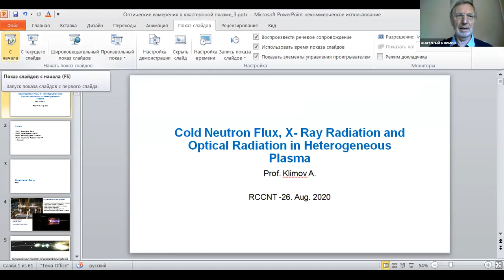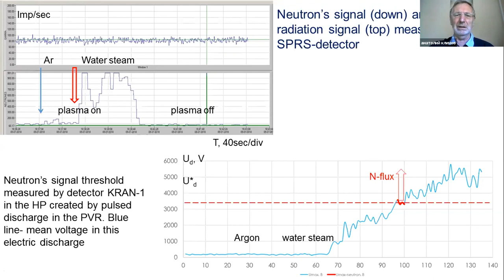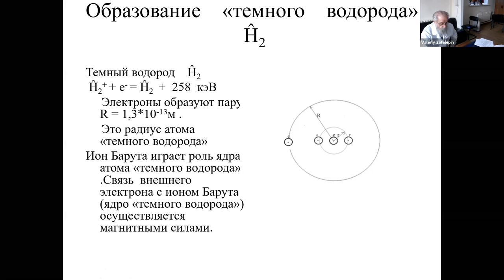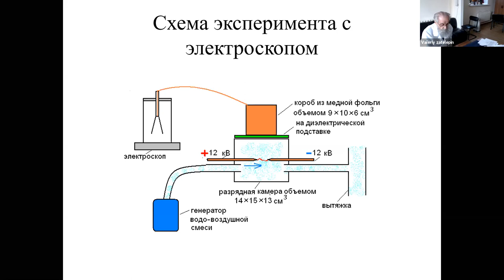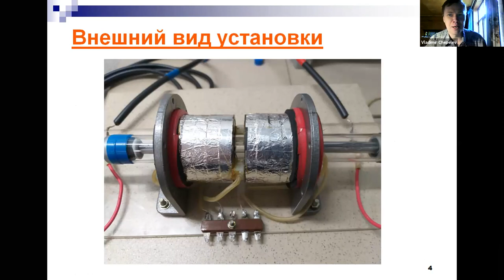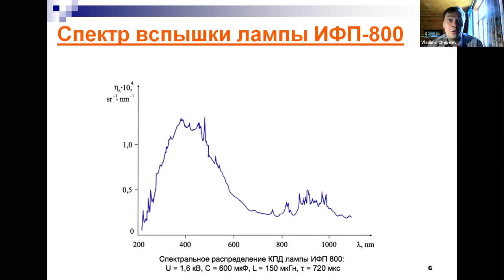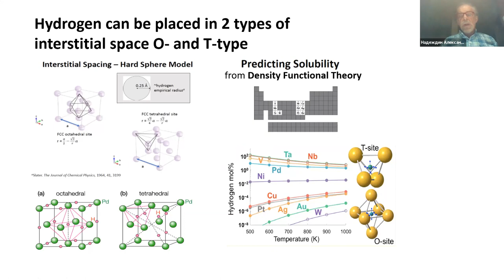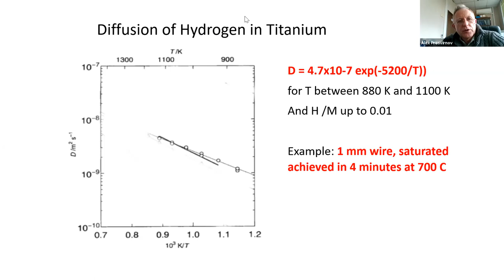RCCTN&BL-26 - 29 Sep 2020, Morning Session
12:00 - 12:30 Measurement of cold neutron and soft x-ray fluxes in a plasma chemical
 reactor A.I.Klimov

12:30 - 13:00
 Transfer of "dark hydrogen" and methods of its diagnostics at high-voltage
spark discharge in water-air environment
 D. S. Baranov, V. N. Zatelepin, V. A. Panchelyuga, A. L. Shishkin
13:00 - 13:30 High- frequency radiation of a discharge in xenon in a magnetic field
 V.M.Chepelev

13:30-14:00 Hydrogen in metals. A critical review. A. Nadezhdin